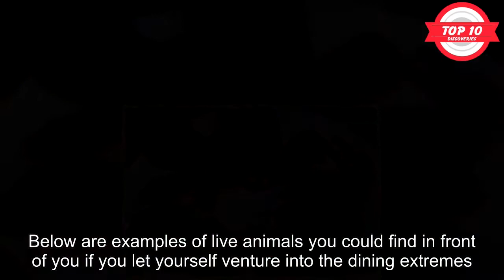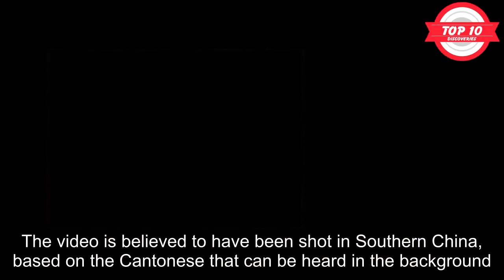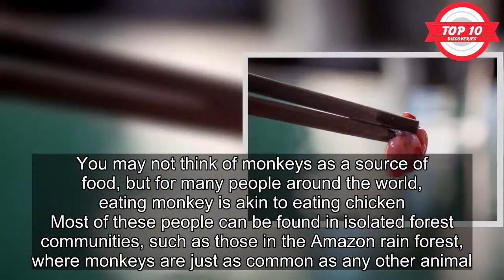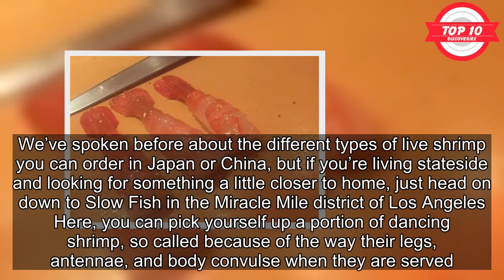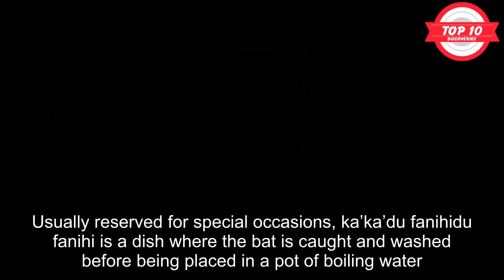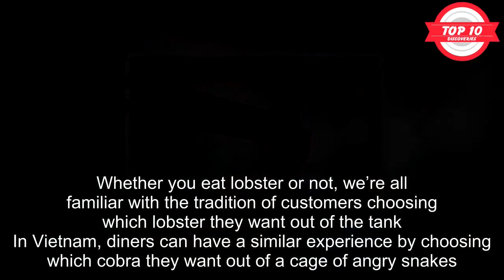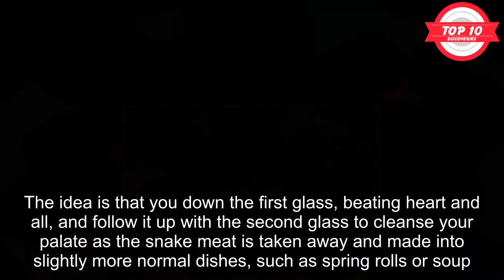10 More Animals People Eat Alive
When it comes to food, there are generally two types of people. Some like to stick with what they know, ordering the same food from the same places every time, while others like to seek adventure and try new things.
Part of that adventure is the fact that you can end up with some strange, sometimes just downright scary, dishes. Below are examples of live animals you could find in front of you if you let yourself venture into the dining extremes.